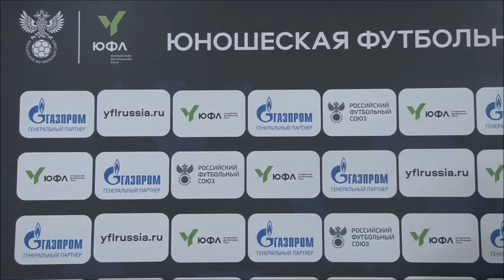ЮФЛ ЮГ - 1. Динамо Дагестан - Динамо Махачкала. 6 тур. Интервью.